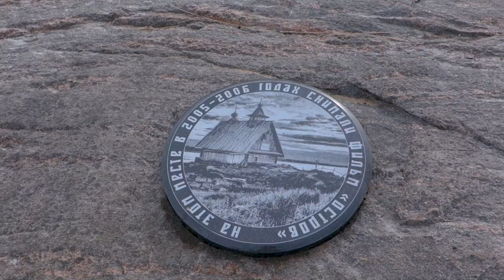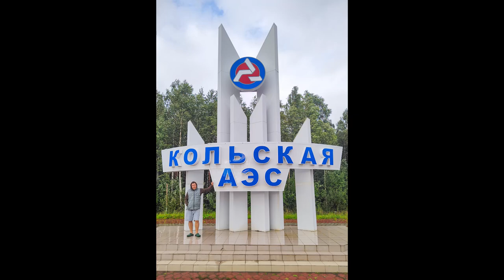Беломорские Петроглифы - Кемь - Африканда - шестая серия большого путешествия "Дорога на Кольский"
Автономная поездка на целый месяц к Кольскому полуострову по самым интересным местам севера России. В кино-дневнике присутствуют не только сухие факты, но и бытовые условия жизни, слегка внедорожности и немного шуток и юмора. Надеемся, вам понравится!

В шестой серии: посещаем водный порог "Воицкий Падун" в Карелии, разыскиваем Беломорские петроглифы Залавруга и Ерпин Пудас, осматриваем мрачные места съемок фильма "Остров" на Белом море, исследуем дома в заброшенном поселке "Африканда".

Содержание:
00:00 - Заставка
00:51 - Водопад Воицкий падун
01:50 - Беломорские петроглифы Залавруга
06:28 - Кемь Белое море
10:35 - Посёлок Африканда

White Sea Petroglyphs - Kem - Afrikanda - the sixth series of the great journey "The Road to Kola"

Autonomous journey for a whole month to the Kola Peninsula through the most interesting places of northern Russia. In the film diary there are not only dry facts, but also everyday life, a little off-roading and a few jokes and humor. We hope you enjoy it!

In the sixth series: we visit the water rapids "Voitsky Padun" in Karelia, we look for the White Sea petroglyphs of Zalavrug, we examine the dark places of filming "The Island" on the White Sea, we explore the houses in the abandoned village of "Afrikanda".